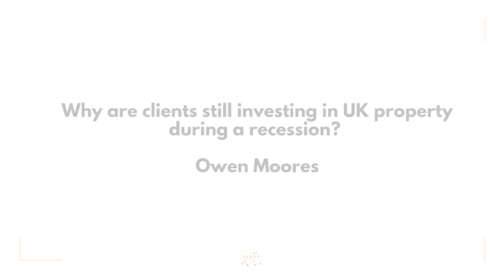Why are clients still investing during a recession? With Owen Moores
Owen gives you his thoughts n why his clients are still investing during a UK recession.

Thirlmere Deacon LDN
Sales Office
Lansdowne House, Berkeley Square, Mayfair, London, W1J 6ER
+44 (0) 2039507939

Thirlmere Deacon DXB
Floor 30, Oberoi Hotel, Business Bay, Dubai, United Arab Emirates